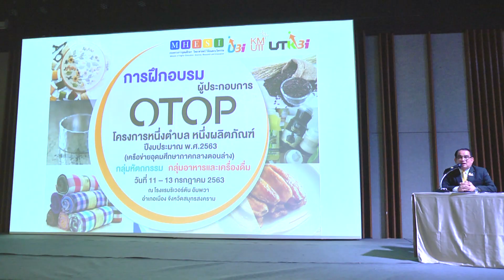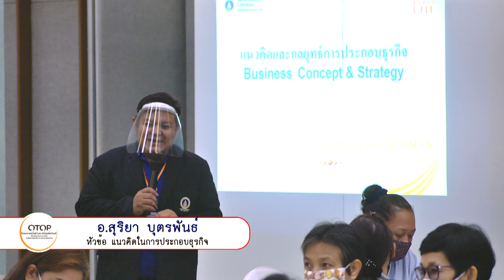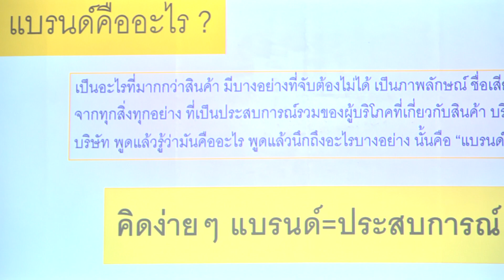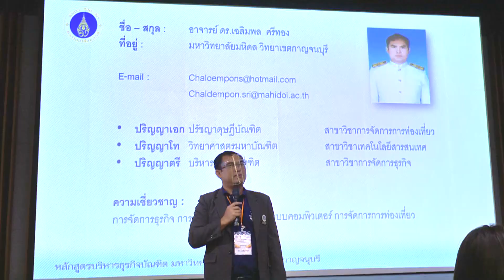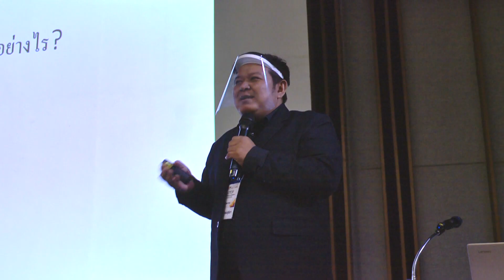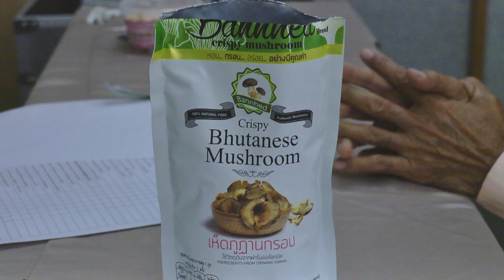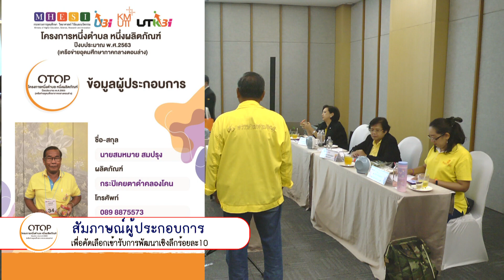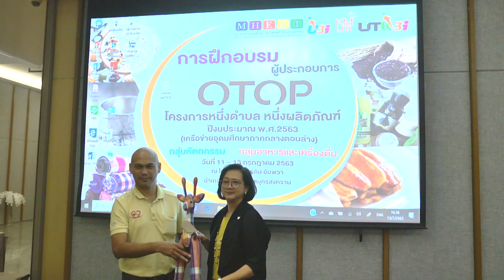โครงการหนึ่งตำบล หนึ่งผลิตภัณฑ์ (OTOP) ประจำปีงบประมาณ พ.ศ.2563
กิจกรรม โครงการหนึ่งตำบล หนึ่งผลิตภัณฑ์ ประจำปีงบประมาณ พ.ศ.2563 ''เครือข่ายอุดมศึกษาภาคกลางตอนล่าง'' UTK-BI หรือ UBI หน่วยบ่มเพาะวิสาหกิจในสถาบัน มหาวิทยาลัยเทคโนโลยีราชมงคลกรุงเทพ ได้รับเกียรติเป็นเจ้าภาพในการจัดโครงการ โดย อาจารย์ ดร.นิพาภรณ์ แสงสว่างผู้จัดการ UBI เป็นผู้ดำเนินการ
สำนักงานปลักกระทรวงการอุดมศึกษา วิทยาศาสตร์ วิจัยและนวัตกรรม (สปอว.) ได้สนับสนุนโครงการ ประจำปีงบประมาณ 2563 ให้กับเครือข่ายอุดมศึกษาภาคกลางตอนล่าง (C-UBI) ซึ่งเป็นการสร้างนวัตกรรม และเพิ่มความสามารถในการแข่งขันของผู้ประกอบการ โครงการหนึ่งตำบล หนึ่งผลิตภัณฑ์(OTOP) มีผู้เข้าร่วมโครงการรวม 133 ราย 3 จังหวัด ได้แก่ สมุทรสงคราม สุพรรณบุรี และราชบุรี
อาจารย์จิระพันธ์ เนื่องจากนิล ประธานเครือข่ายหน่วยบ่มเพาะวิสาหกิจ(C-UBI) กลุ่มภาคกลางตอนล่าง กล่าวต้อนรับและกล่าวรายงานที่มาและความสำคัญของการจัดโครงการ ต่อท่านประธานในพิธี อาจารย์สมพร ปิยะพันธ์ อธิการบดี มหาวิทยาลัยเทคโนโลยีราชมงคลกรุงเทพ และทีมผู้บริหาร รองอธิการบดี ผช.อธิการบดี ผู้อำนวยการและรองผู้อำนวยการ สถาบันวิจัยและพัฒนา เข้าร่วมงาน ณ โรงแรมริเวอร์ตัน จังหวัดสมุทรสงคราม วันที่ 10-13 กรกฎาคม 2563

Nightfall by Roa · [Free Copyright-safe Music]